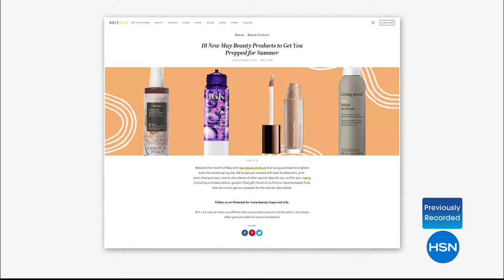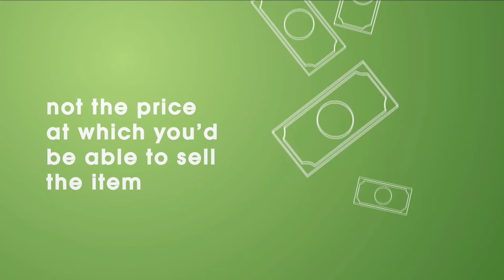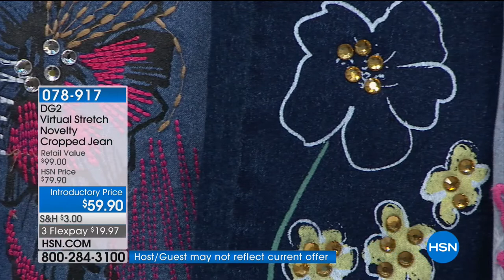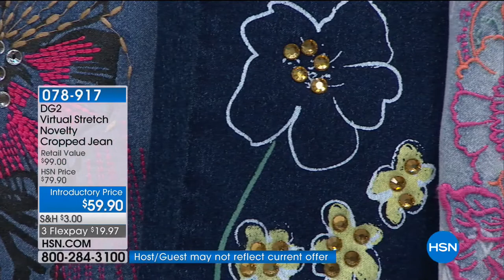HSN | Weekend in Review 05.14.2018 - 04 AM